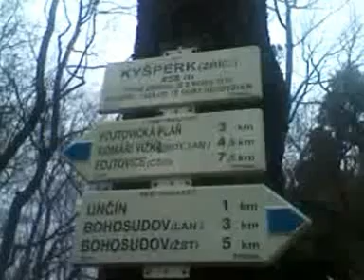hrad Kyšperk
Procházka po zřícenině hradu Kyšperk nedaleko Bohosudova v Krušných horách. Natočeno mobilním telefonem.